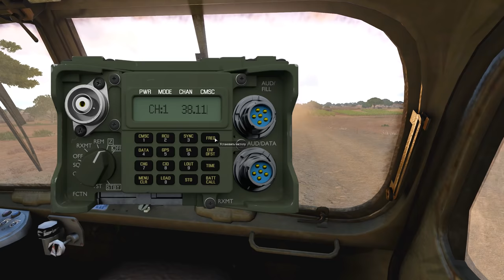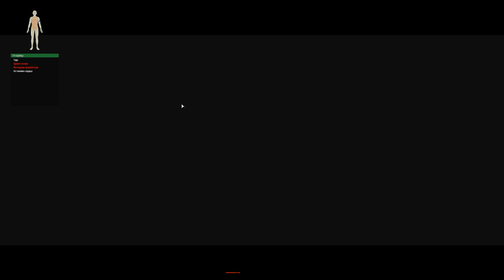Какие бывают сг :)